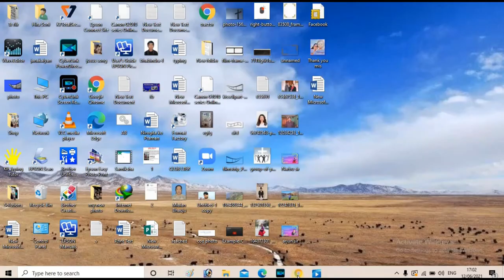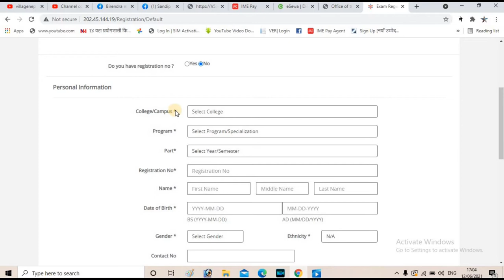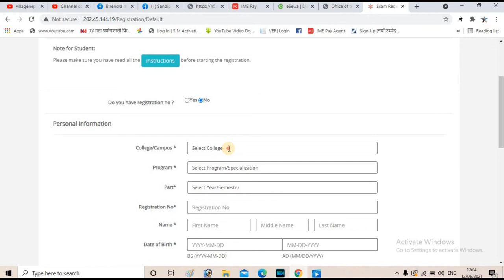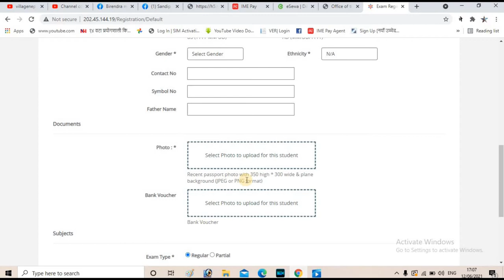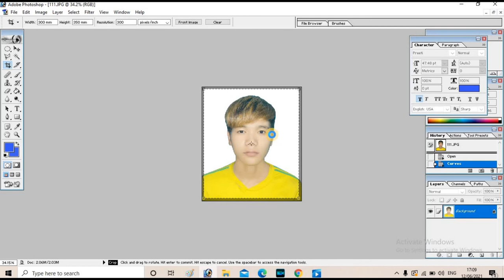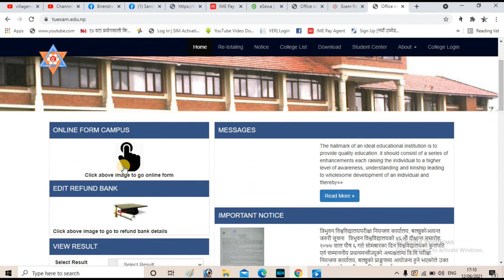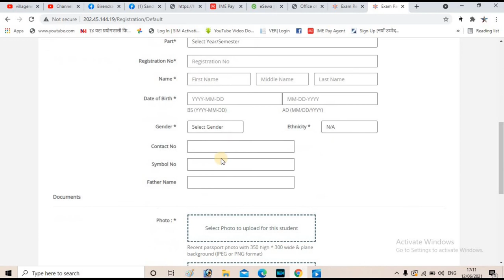Bachelor first year online registration form apply l How to apply bachelor from l watchnep